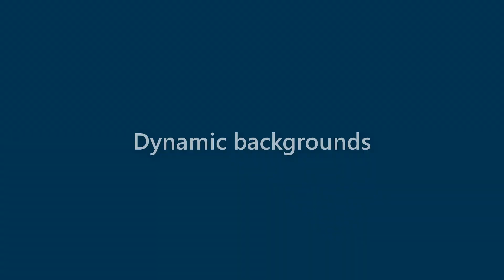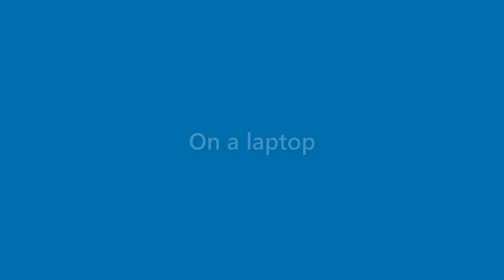Elliot Howell - appearance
Name Look - Elliot Howell - appearance. In this video we present "Elliot Howell" name look and feel in various scenarios.
This video will cover:
How does "Elliot Howell" look as a personal letterhead?
How does "Elliot Howell" look on a business card?
How does "Elliot Howell" look on a computer/laptop screen?
How does "Elliot Howell" look with different background colors?
How does "Elliot Howell" look with various fonts?